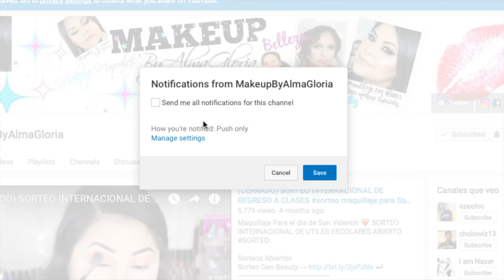Regreso a Clases - Sorteo Internacional, Cámara Instax, 4 Tablets | Sorteo Vuelta a Clases cerrado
Super Sorteo Internacional  Regreso a Clases | Sorteo Internacional Vuelta a Clases ♡ 9 Ganadoras, 4 Tablets , Una Camara Instax Mini, Utiles escolares y Maquillaje | Sorteo Abierto.

Ganadoras ? Dirá reclamado al lado del nombre cuando la ganadora ya se ponga en contacto conmigo, si no habrá nueva ganadora.

1. Mochila 2 y cámara - México 🇲🇽 Stephanie sarahi Rocha tapia (RECLAMADO)

2. Mochila 1- Venezuela 🇻🇪 Raimar Cedeño (RECLAMADO)

3. Maquillaje - Colombia 🇨🇴 kamila paredes (RECLAMADO)

Hola Bellezas el dia de hoy les tengo el  video de  mi Super Sorteo Internacional Regreso a Clases donde habrá 9 Ganadoras, 2 Tablets y una Camara Instax mini 8, Tambien estaremos sorteando útiles escolares  y mucho Maquillaje. Muchas graciás por todo su apoyo. 😘 Lleguemos a 1,000 👍🏻 para otro sorteo como este. Las quiero mucho mis Bellezas 😘😘😘😘😘❤️❤️❤️❤️❤️
                  R E G L A S.   A Q U I
Si estas participando para la cámara Instax mini 8

1. Estar suscrito en los 3 canales

2. Dale Un dedo arriba a los 3 videos.

3. Comenta  de donde participas y que te gustaría ganar el maquillaje o el bolso 1 o el 2, si eres menor de edad tienes que tener permiso de tus padres y deja tu correo electronico (email) para que te pueda notificar que ganaste.  Despues que notifique a la ganadore tendras 48 hrs para reclamar tu premio si no tendré que escojer a un nuevo ganador.

 O P C I O N A L

Si no estas participando para la cámara Instax  pero quieres entradas extras use este enlace →

Sorteo termina Agosto 13, 2017 a las 11:59 PM horario Pacífico. Ganadoras serán anunciadas en una semana

Este sorteo es para mis suscriptoras fieles y activas.

➡️ Por favor no me envies correos o mensajes pidiendo ser el ganador, serás descalificado.⬅️

Compra con bates para re embolsos con tus compras y un crédito de $10 en tu primer compra

Musica
I N S T A G R A M @makeupbyalmagloria @ipsyoslatinas
PREGUNTAS
Que camara uso? Canon EOS 70D
Que cellular uso ? iPhone 6s
Este video no es patrocinado, algunos productos se me fueron enviados para que los pruebe. No recibo dinero a cambio de una buena reseña.